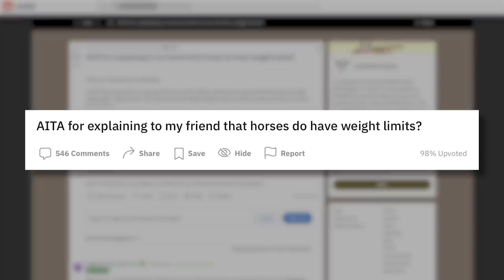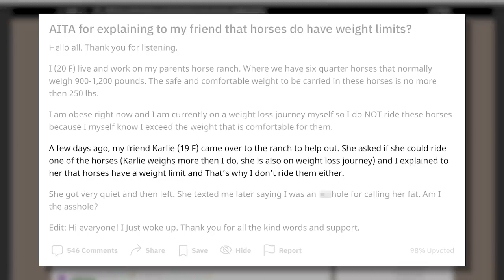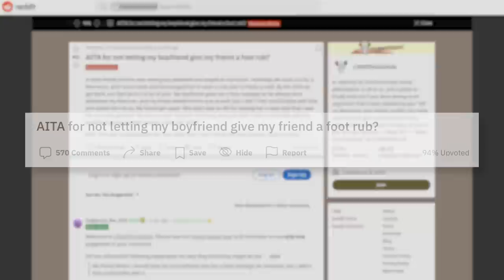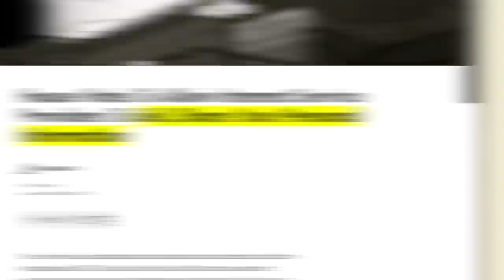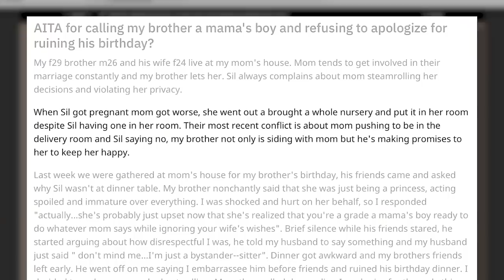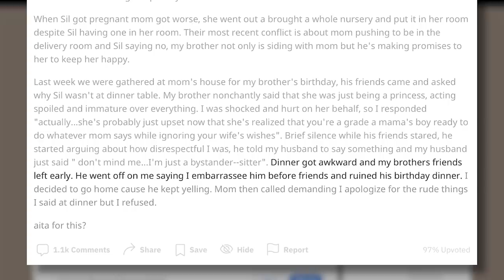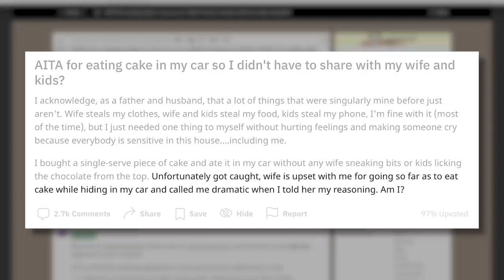Am I The A**hole? Matt Walsh Decides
Get 3 Months of ExpressVPN FREE!

Matt Walsh takes to the reddit forum "Am I The A**hole?" and answers their questions.